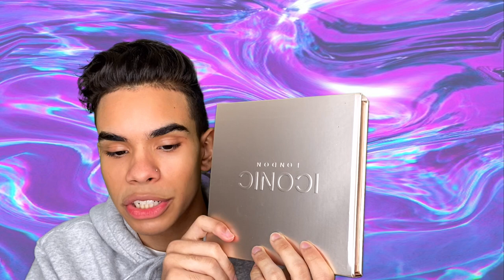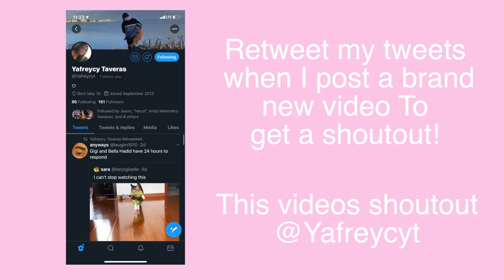BoxyCharm February 2020!! | Josh Taveras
BoxyCharm February 2020 Unboxing & Review Enjoy!!

-BoxyCharm
$25 a month for $125+ value and 5 full sized items
-BoxyCharm Premium
$35 a month for $175+ value and 6-7 full sized items

Anchor:
✔Try Audible and Get Two Free Audiobooks

My name is Josh Taveras, here on my channel you'll find Get ready with me's, Boxy Charm unboxing videos, Makeup challenge videos, first impressions, Makeup Review Videos, Giveaways and makeup hauls, and so much more!!